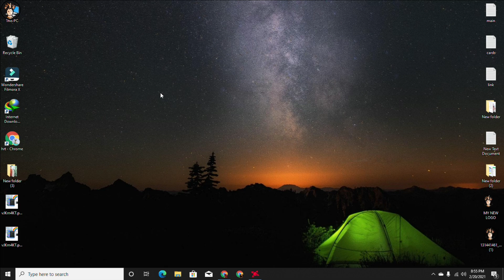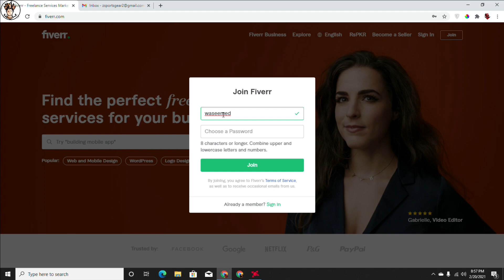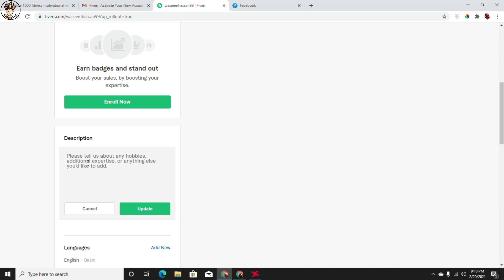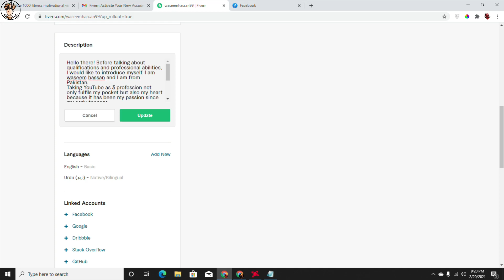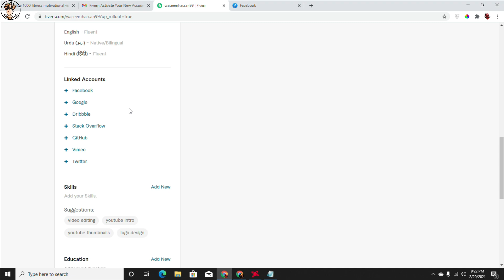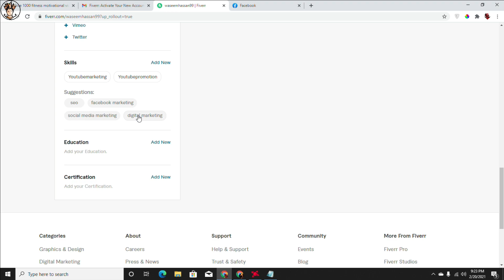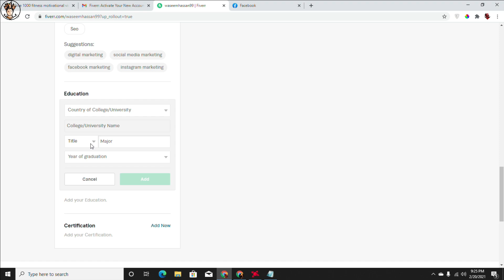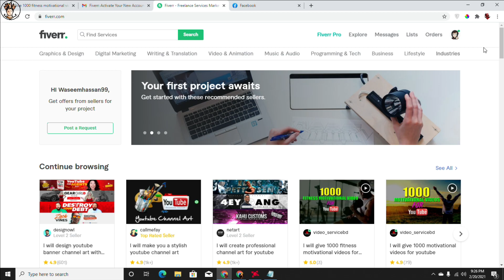How to create account on fiverr 2021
ABOUT:
In this video i will show you that how we can create account on fiverr easily and can do SEO of fiverr account.